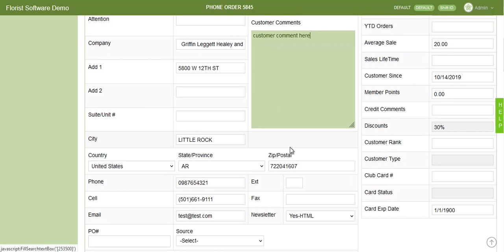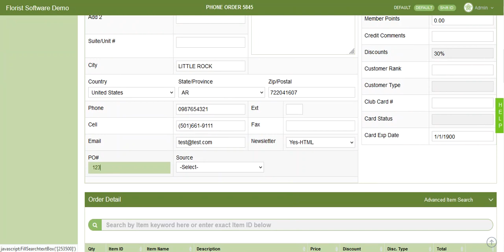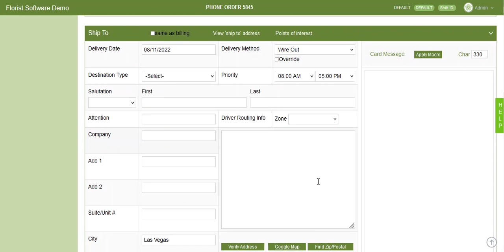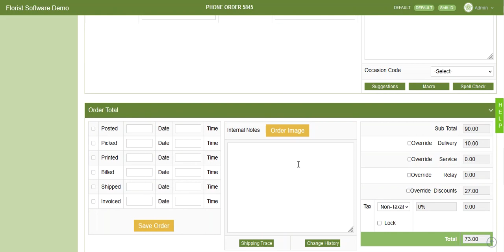How to enter a phone order in QuickFlora